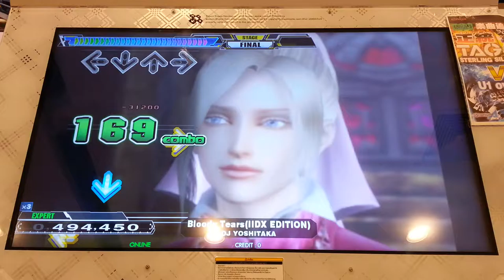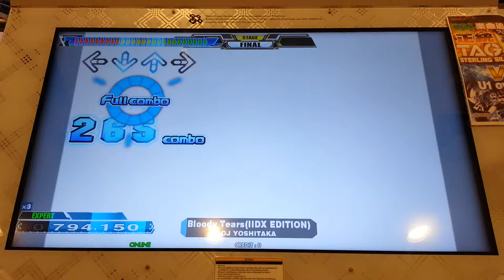Dance Dance Revolution A - Bloody Tears (IIDX Edition) Single Expert Lv.10 HD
เพลง Bloody Tears(IIDX EDITION) ศิลปิน DJ YOSHITAKA Single Expert Lv.10 Full Combo